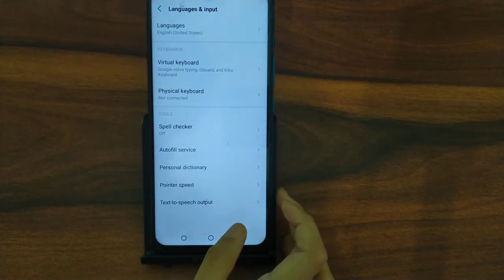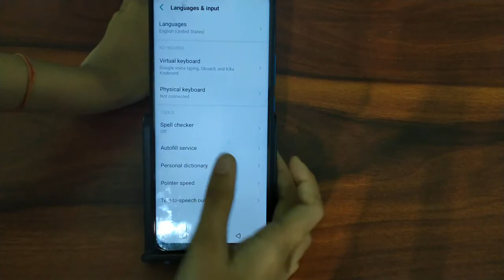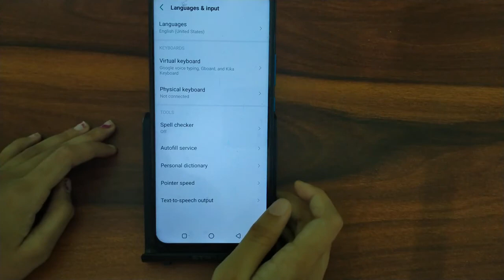How to change language in infinix hot 7, language change kaise karen